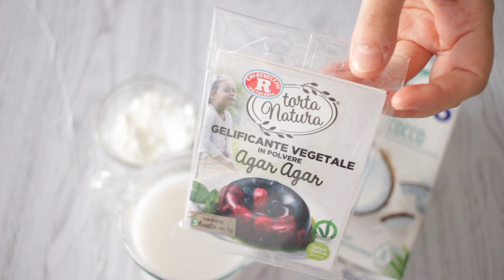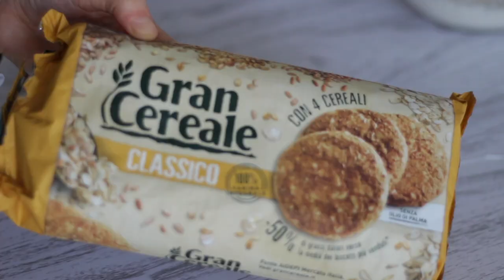DESSERT VEGANI FACILISSIMI | non potrai farne a meno!! | Le Ricette di Jennifer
ciao girls! oggi voglio mostrarvi i miei DESSERT VEGANI preferiti! Sono facilissimi da fare, si fanno in poco tempo e non ne potrete fare piú a meno,per quanto sono buoni e golosi!!!

Faremo insieme un TORTINO DAL CUORE MORBIDO SENZA UOVA E SENZA LATTE :
65 Gr di farina
30 gr di cacao amaro
70-80 gr di zucchero
vaniglia
1 cucchiaino di lievito
55 gr di olio di girasole
200 ml di latte di soia
cioccolato fondente q.b

IL CREME CARAMEL VEGANO:
480 ml di latte di cocco
60 gr di sciroppo di agave o acero
16 gr di amido di mais
1 cucchiaino o 2 di agar agar
estratto di vaniglia
CARAMELLO :
70 Gr di zucchero
3 cucchiai di acqua

TIRAMISÚ VEGANO VELOCE :

100 Gr di panna di soia
biscotti gran cereale o altro
caffé q.b

➡️ SOCIAL ⬅️
►INSTAGRAM shorturl.at/iILRZ
►FACEBOOK shorturl.at/azIW7